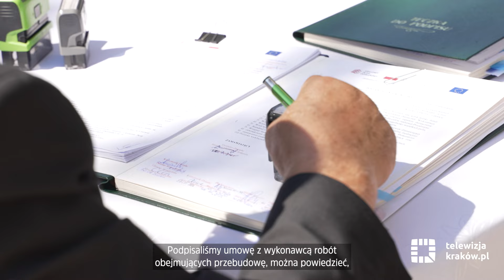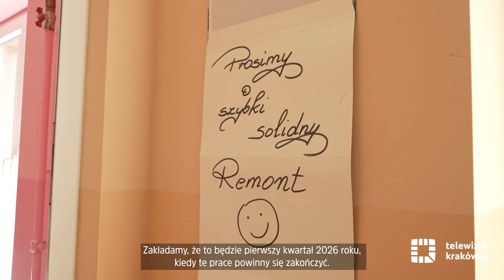Przebudowa żłobka na os. Willowym: umowa z wykonawcą podpisana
Do 150 ma się zwiększyć liczba miejsc dla maluchów w żłobku samorządowym nr 5 na os. Willowym 2. W środę, 31 lipca Zarząd Inwestycji Miejskich podpisał umowę ze Spółdzielnią Rzemieślniczą „Budmet” na roboty budowlane dotyczące przebudowy tej placówki. Wartość kontraktu to ok. 9,8 mln zł.